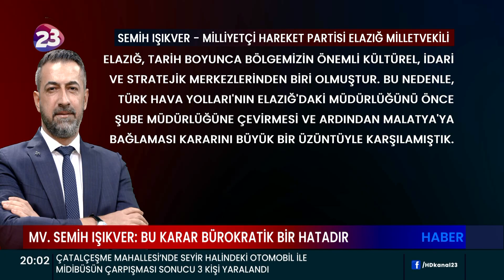THY ELAZIĞ ŞUBE MÜDÜRLÜĞÜ’NÜN MUŞ’A BAĞLANMASINA TEPKİLER BÜYÜYOR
TÜRK HAVA YOLLARI ELAZIĞ ŞUBE MÜDÜRLÜĞÜ’NÜN MUŞ’A BAĞLANMASI KARARININA ELAZIĞ’DAKİ SİYASİ PARTİ TEMSİLCİLERİ, SİVİL TOPLUM KURULUŞLARI VE VATANDAŞLARDAN TEPKİ GELDİ